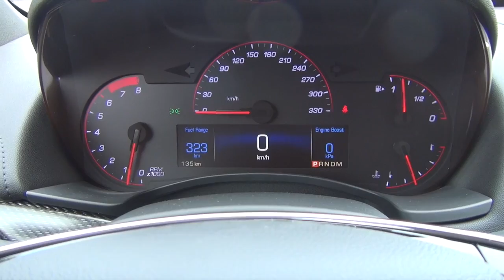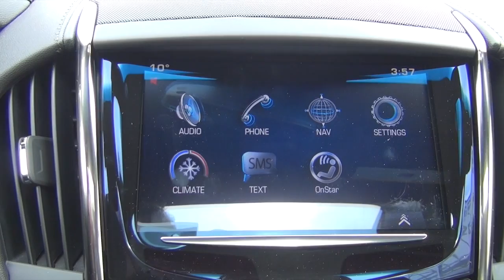2016 CADILLAC ATS-V COUPE 464 hp | Bennett GM | New Car Dealer